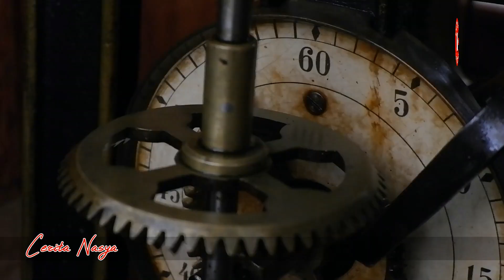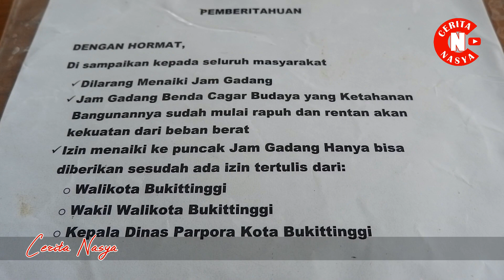Melihat Bagian Dalam dan Mesin Jam Gadang, Hanya Ada Dua di Dunia | Cerita Nasya EP 80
Usia Jam Gadang ini hampir satu abad, tapi masih berfungsi dengan baik. Seperti apa bagian dalam dan mesinnya, nonton sampai habis ya

Cerita Nasya - Iggoyimages - Runasya - Hesselfitra - Tourism - West Sumatera - Padang - Vlog - Vlogger Cilik - Vlog Nasya - Sumatera Barat - Youtubers Minang - Minangkabau -